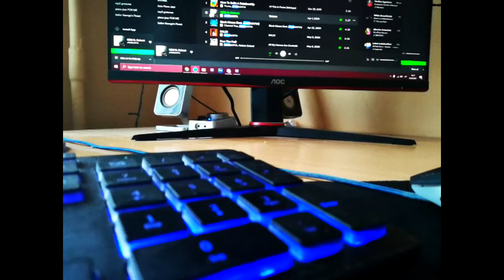Sailor George - Drink Up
This track is the single of my upcoming EP titled Bottleneck. The song is about viewing alcohol as the only way to have fun or relieve stress; turning to drinking as a coping mechanism for insecurities or being uninteresting.

My name is Sailor George. I strive for my music to be an honest representation of the way I feel, the things I experience and the life I live. I make every song with a story or emotion in mind, hoping to take the listener on a both a melodic and lyrical journey together.
We're all sailors drifting in an ocean of stories yet to be told. I'm just one of them, here to tell tales of my voyage to those interested in listening.

Thank you for listening! All feedback dearly appreciated.

Lyrics:
I found myself
In the back of your ride
Drinking Bosca and feelin' alright
It's hard to be open
When you're so alone
But the drunk me is speaking all night
And I get lost in the music
Singing songs and patrolling
Seeking solely for someone to come
And I get lost in the movement
I forget what I'm doing
Then I'm talking to people in sight (no)

And I don't feel addicted
Not at all
And I don't need a lecture
From you all
So step up now
Drink up now
If you don't ever wanna be on your own

And then I'm taken aback
My head is spinning so fast
I know it's
Gettin'- gettin'- gettin'
Out of control
And after spitting my heart out
To an absolute stranger
I'm beginin'- ginnin'- ginnin'
To feel small
Is there something wrong
To the drunken lord
When he feels alone?
Is it love
That he needs, but he finds
In the drinks and companions,
The alcohol?

I see you fancy taking pictures
No, no, no, no, no, no
So you remember our addictions
Just try to figure out
What you want
In a life you live inside
Of a bar, unalarmed
It's a place for feeling loved
But you don't even know
What it means to be in love

Not at all
From you all

Bottleneck
TBA

CRØSSED CØLLECTIVE